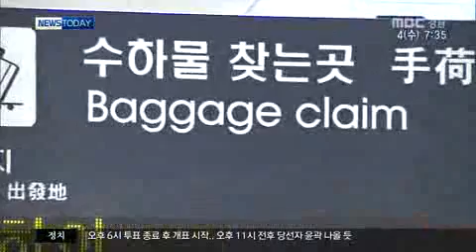MBC경남 아침뉴스투데이 2014 06 04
수하물 절도 '비상'